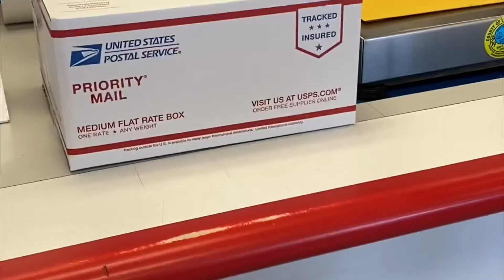The Package Tralier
Coming this March